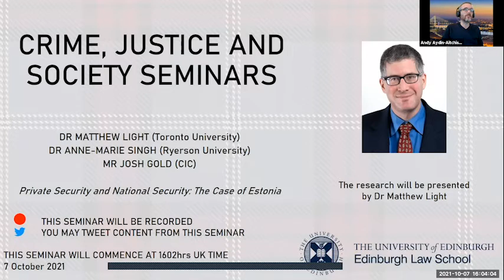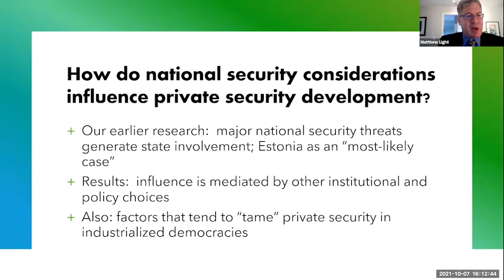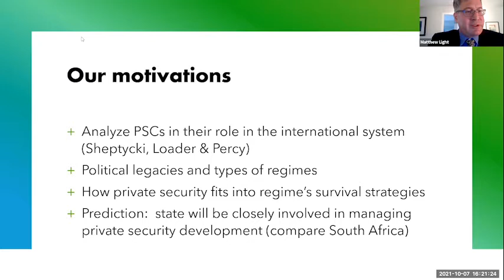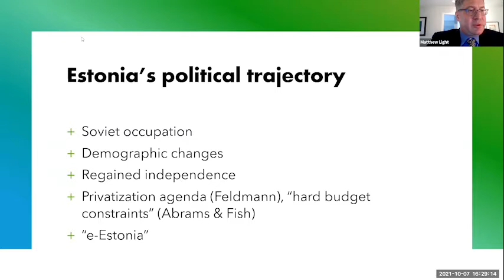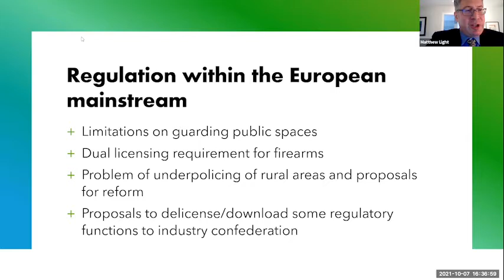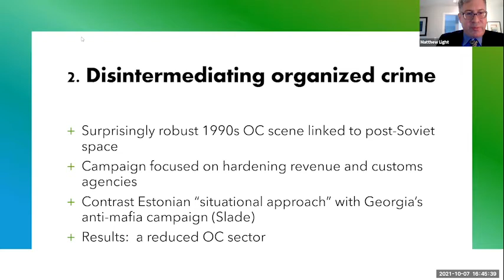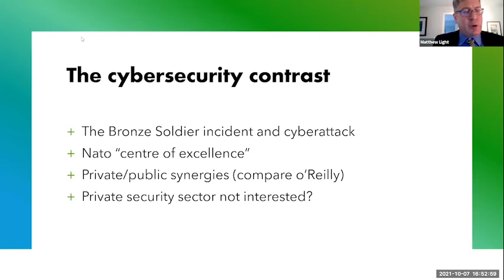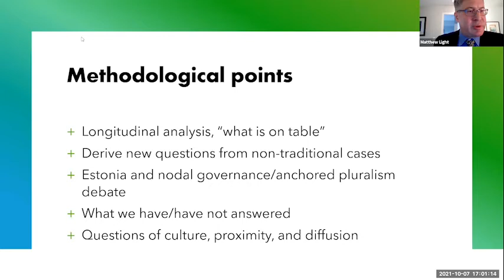CJS Seminar - Private Security and National Security: The Case of Estonia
The Crime Justice & Society Seminar Series

Private Security and National Security: The Case of Estonia

Dr Matthew Light (University of Toronto, Centre for Criminology & Sociolegal Studies), Dr Anne-Marie Singh (Ryerson University, Department of Criminology) and Josh Gold (Canadian International Council)

Most studies of private security postulate exclusively internal, primarily economic, causes of the industry’s growth and regulation. In contrast, based on the case of post-Soviet Estonia, we investigate how a state’s external security environment influences private security. As we demonstrate, Estonia’s tense relations with Russia unleashed several processes through which private security evolved from a lawless industry, to a modest, lightly regulated one: (1) the exclusion of public police from private security, (2) effective measures against organized crime, (3) state-civil society security cooperation, and (4) free-trade policies that permitted western companies to acquire Estonian security firms. Estonia thus clarifies how high politics shapes private security, while also revealing the factors that make the industry relatively uncontentious in most industrialized democracies.

Crime, Justice and Society Seminar Series
The Crime, Justice and Society seminars are co-hosted by the Criminal Law and Criminology subject areas of Edinburgh Law School and are open to all. We particularly welcome students from our LLM and MSc programmes to join us.